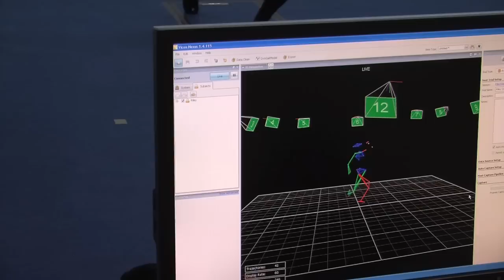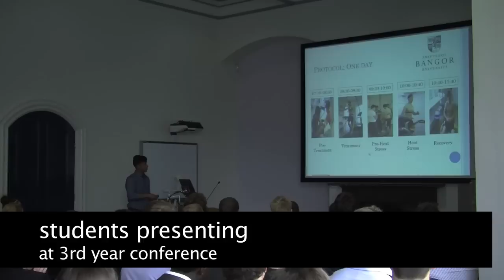Being a Sport, Health and Exercise Sciences Student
Interested in studying Sport Science but not sure which University to choose?

Watch our video to find out what makes Sport, Health and Exercise Sciences at Bangor Uni so special.